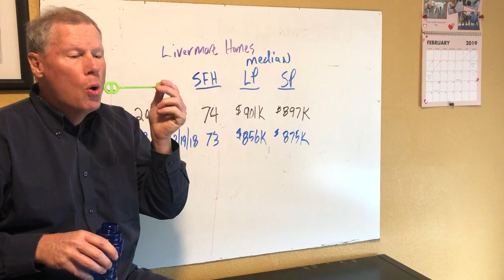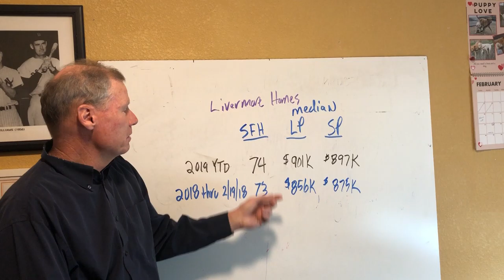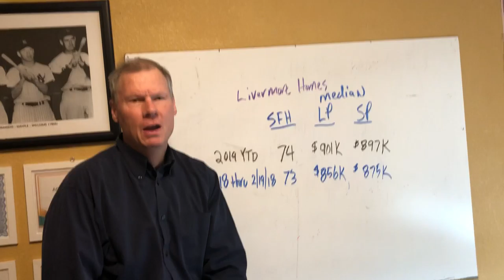BubbleTrouble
Are we headed towards a real estate bubble, similar to 2007?  Let's look at the data!